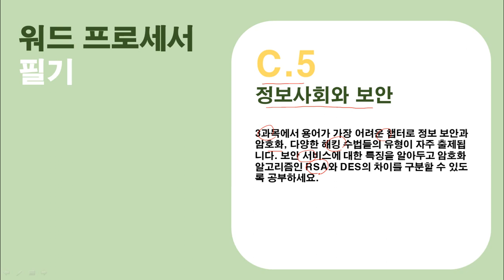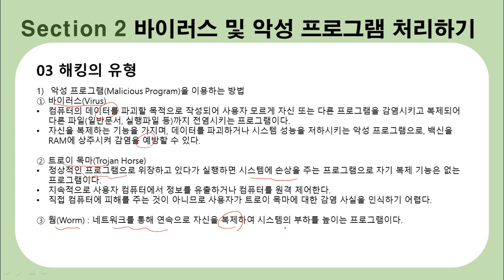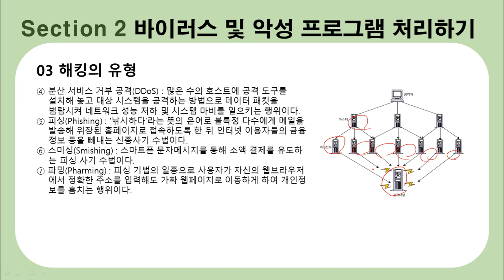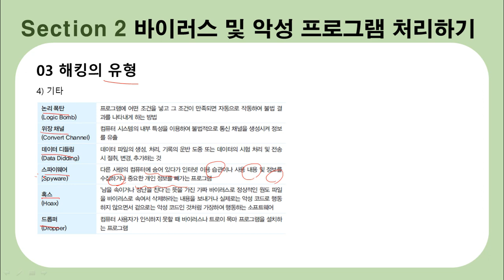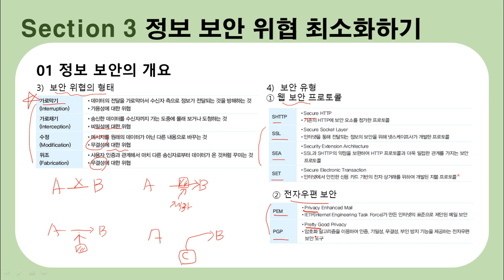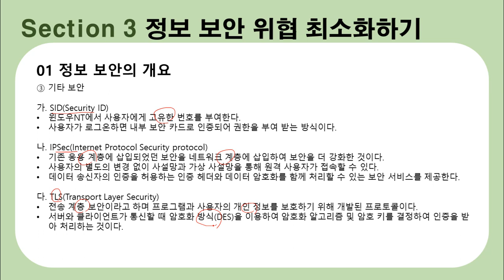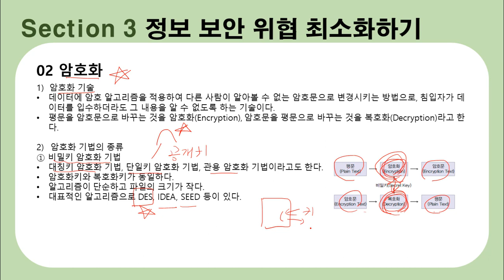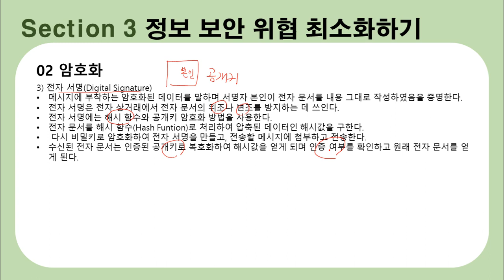[워드프로세서 필기 이론] 22. 정보사회와 보안